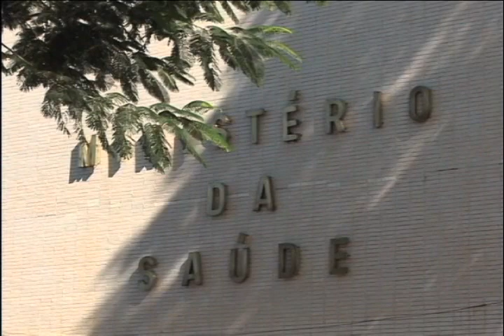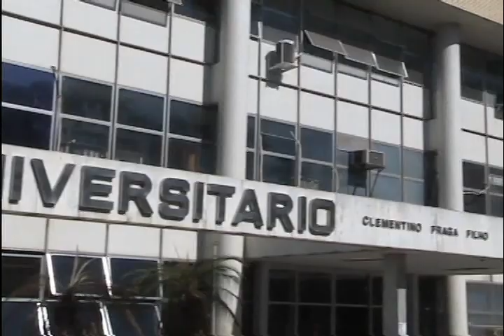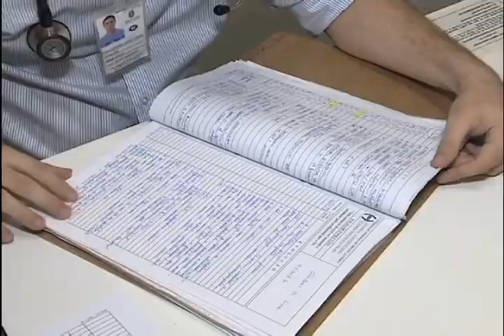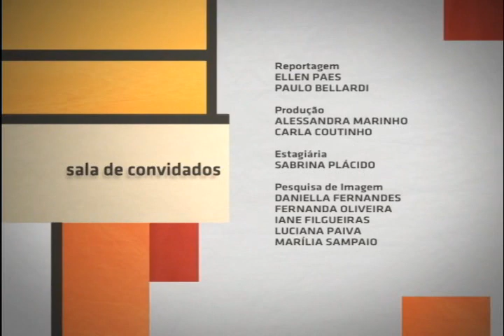Sala de Convidados - Hospitais Universitários na Emergência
Sala de Convidados - Hospitais Universitários na Emergência: esta edição do Sala de Convidados discute o tema 'Hospitais Universitários na Emergência' e explica como funciona este tipo de hospital. O programa analisa ainda como estão funcionando atualmente estes centros de aprendizado e atendimento no país.

Para falar sobre o assunto, os convidados desta edição são o diretor da Associação Nacional dos Médicos Residentes, João Felipe Moraes Zanconato; o vice presidente da Associação Brasileira de Hospitais Universitários de Ensino, Rodolfo Acatauassú Nunes;  e o pesquisador da Escola Nacional de Saúde Publica Sérgio Arouca  (ENSP/Fiocruz), Francisco Brada.